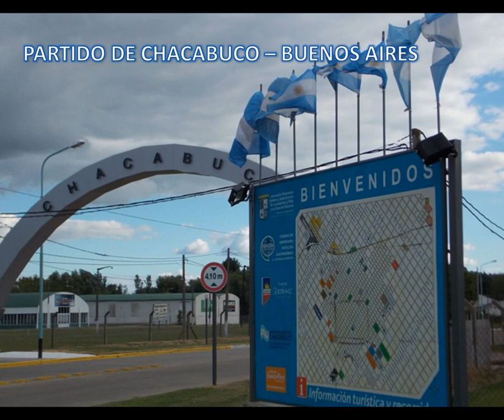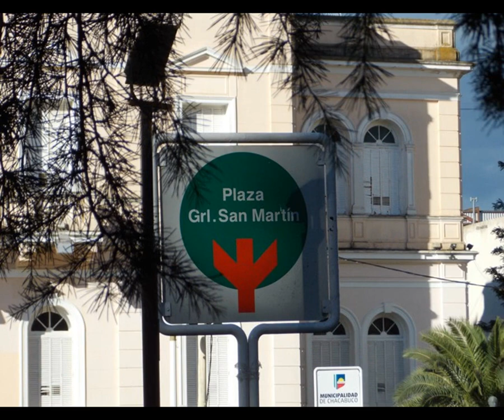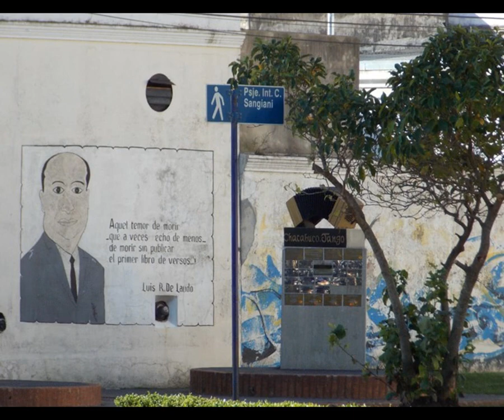Partido de Chacabuco - Buenos Aires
Chacabuco es uno de los 135 partidos de la provincia argentina de Buenos Aires. Su cabecera es la ciudad homónima.
Se encuentra en el noroeste de la provincia y limita con los partidos de: Junín, Salto, Rojas, Carmen de Areco, Chivilcoy, Suipacha y Alberti.
Tiene una superficie de 2.290 km2
Comprende las localidades de: Chacabuco, Rawson, O'Higgins, Castilla, Ing. Silveyra, Los Ángeles, Cucha Cucha , San Patricio y los parajes: Coliqueo, Membrillar, Gregorio Villafañe, San Vicente y Los Sauces.
Si bien su economía se basa en la agricultura también posee importantes industrias: molinos harineros, semilleros, industrias químicas derivadas de productos agrícolas como el maíz, fábricas de alimentos balanceados, fundiciones, industrias textiles, frigoríficos aviares, industrias lácteas, metalúrgicas, y de la construcción.
Tema musical: Dulce condena- Fabiana Cantilo